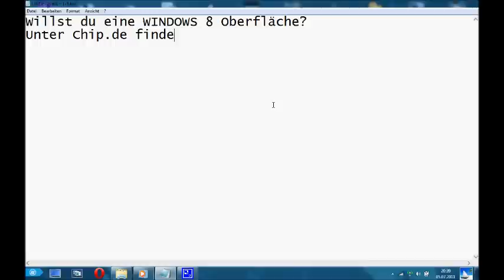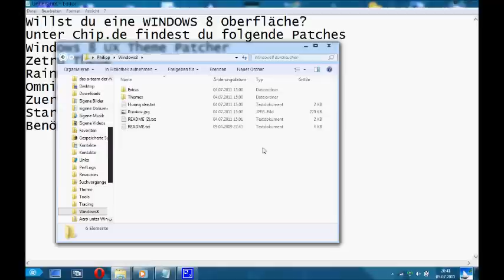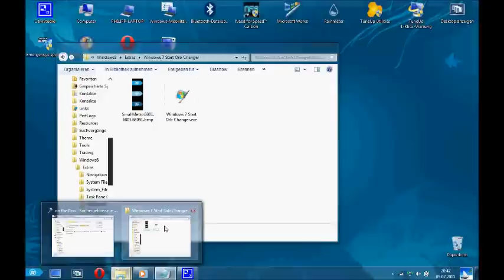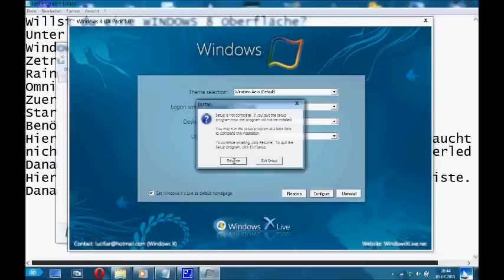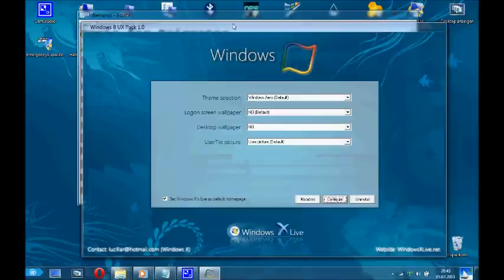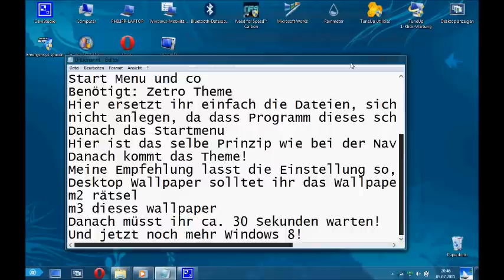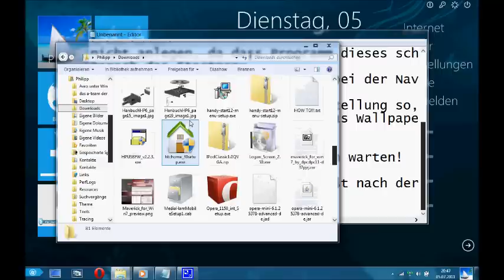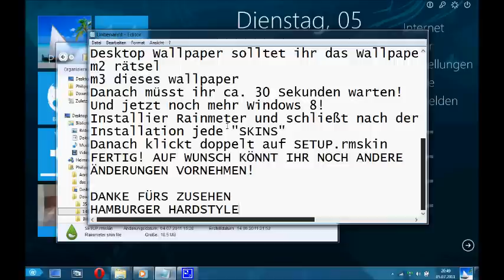Windows 8 Oberfläche in 15 Minuten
Windows 8 in weniger als 15 Minuten
Danke für 1000 Klicks. Ich habe inzwischen ein neues Video hochgeladen.

Anleitung noch mal hier:
Willst du eine WINDOWS 8 Oberfläche?
Unter Chip.de findest du folgende Patches
Windows 8 UX Theme Patcher
Zetro Theme
Rainmeter
Omnio for Rainmeter
Zuerst die Grundlegenden Einstellungen
Start Menu und co
Benötigt: Zetro Theme
Hier ersetzt ihr einfach die Dateien, sicherungen braucht ihr
nicht anlegen, da dass Programm dieses schon selbst erledigt.
Danach das Startmenu
Hier ist das selbe Prinzip wie bei der Navigationsleiste.
Danach kommt das Theme!
Meine Empfehlung lasst die Einstellung so, nur bei dem Punkt
Desktop Wallpaper solltet ihr das Wallpaper selber auswählen
m2 rätsel
m3 dieses wallpaper
Danach müsst ihr ca. 30 Sekunden warten!
Und jetzt noch mehr Windows 8!
Installier Rainmeter und schließt nach der
Installation jede "SKINS"
Danach klickt doppelt auf SETUP.rmskin
FERTIG! AUF WUNSCH KÖNNT IHR NOCH ANDERE
ÄNDERUNGEN VORNEHMEN!

HAMBURGER HARDSTYLER

VIDEO TIPP: FAMILIE BERT
COMEDY VOM BESTEN!!!